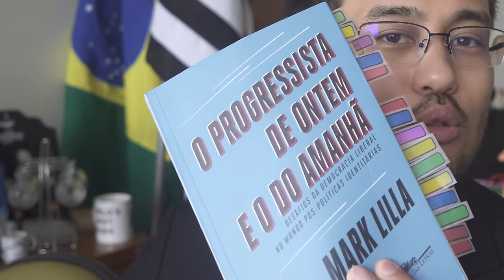Como FEMINISMO e movimentos NEGRO e LGBT prejudicam MINORIAS!